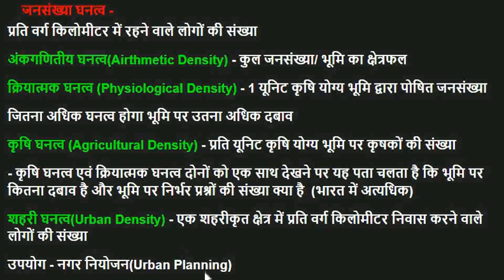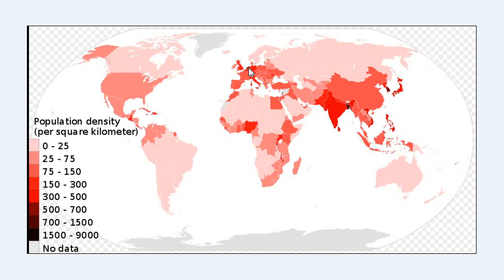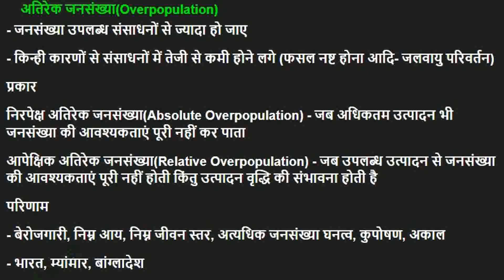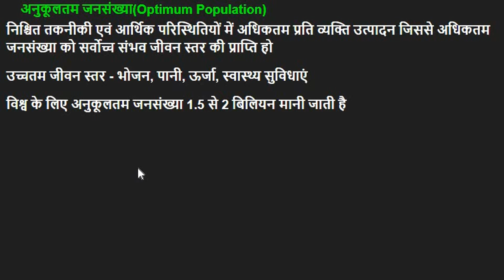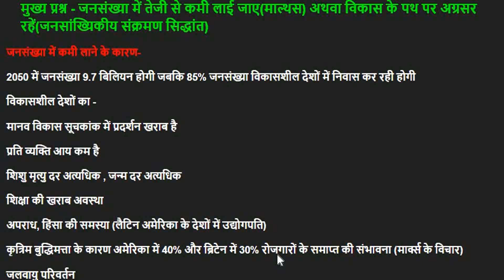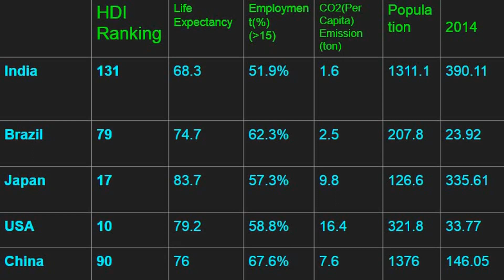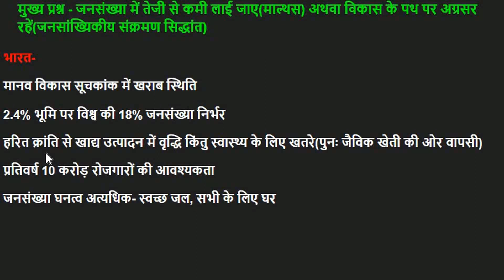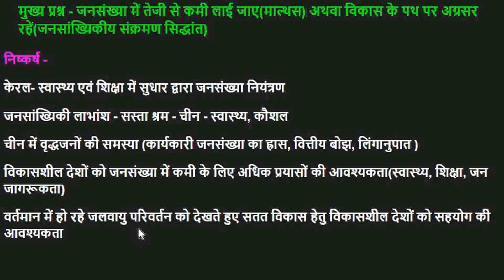Population Attributes | Population Density | Optimum Population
Population Attributes
Population Density, Over Population, Under Population, Optimal Population
Population geography - Human Geography (Optional Geography)